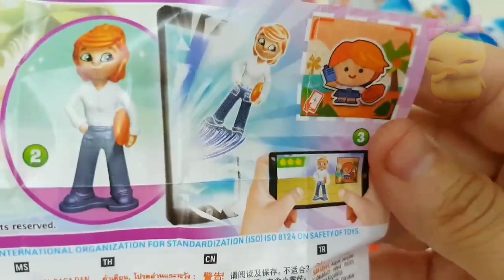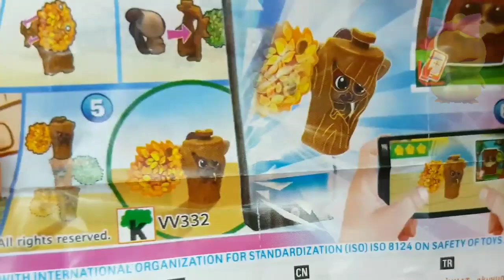Experiment: Balloons of Fanta, Pepsi, Sprite, Mtn Dew, Sodas, Coca-Cola vs Mentos in Big Underground